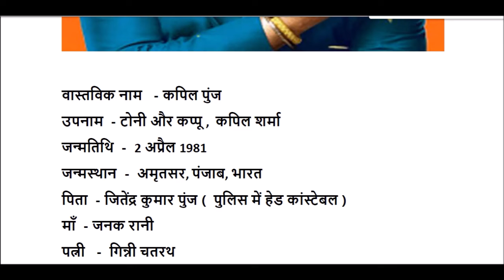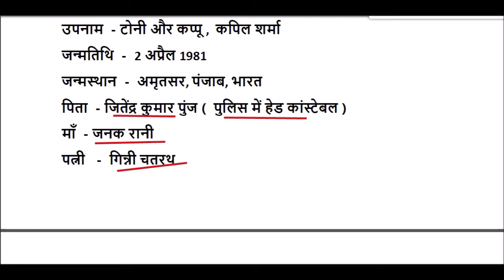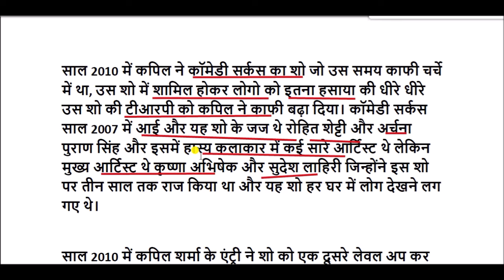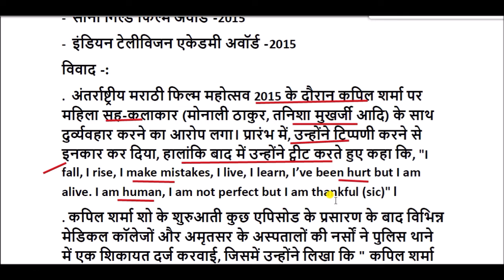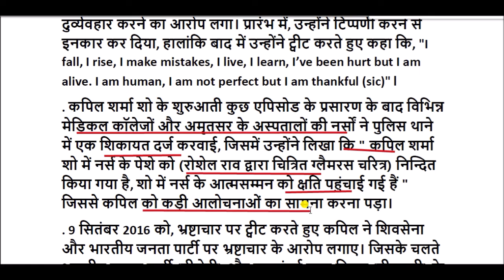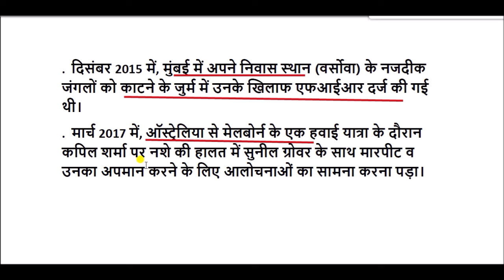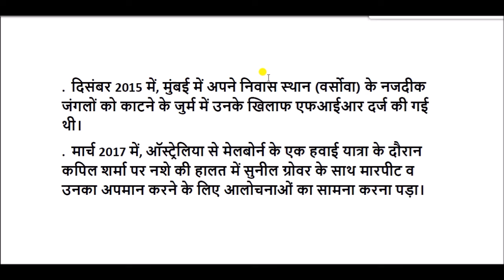कपिल शर्मा की जीवनी || Kapil Sharma Biography In Hindi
कपिल शर्मा एक भारतीय हास्य अभिनेता हैं।